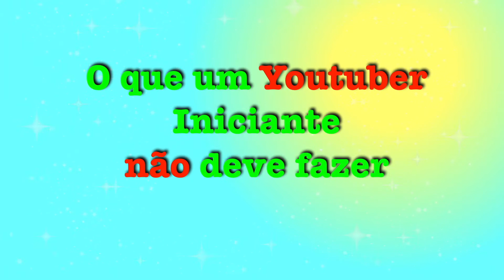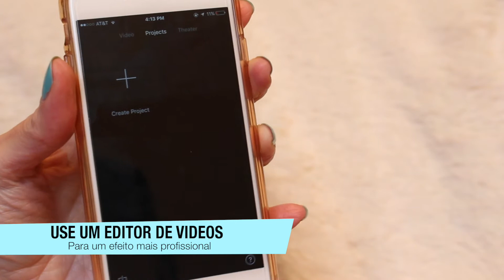COMO GRAVAR VIDEOS COM O CELULAR (DICAS PARA YOUTUBERS INICIANTES)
"GRAVAR VIDEOS - COMO GRAVAR VIDEOS COM O CELULAR" Esse é mais um video da série DICAS PARA YOUTUBERS INICIANTES. Veja como gravar videos usando seu celular e ter um bom resultado. São dicas para gravar videos perfeito com o celular! Como eu passei pela fase de gravar videos pelo celular, gostaria aqui de passar algumas dicas para fazer seu trabalho mais fácil.

 Veja também:
👉🏽 Coisas que um Youtuber NÃO deve fazer - Dicas para Youtubers iniciantes

*** Se você gosta de efeitos para seus videos, clique aqui para efeitos gratuitos 👩🏻‍💻:

♡♡♡ Contatos: ♡♡♡
♡ Instagram: @suafadamadrinhaa (com 2 a's no final)

Efeito neve:
Free Realistic Snow Overlay by Kosmos Motion Graphics